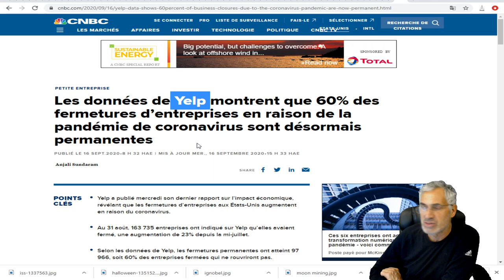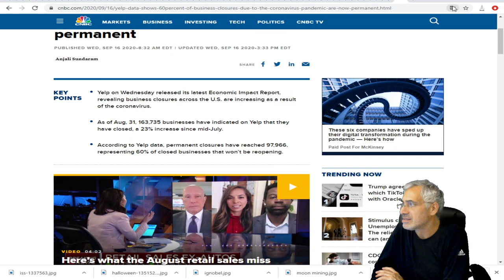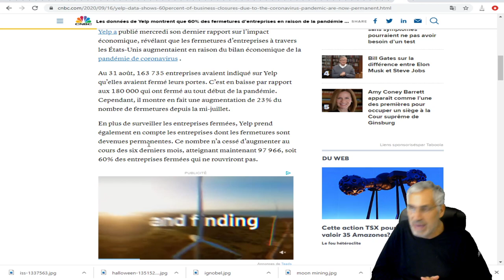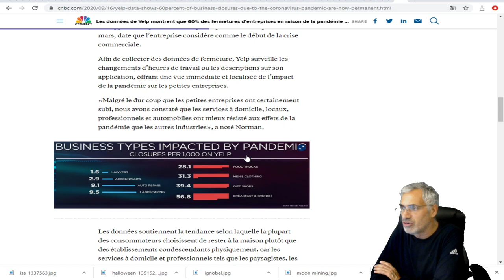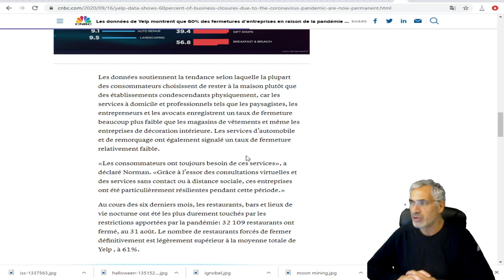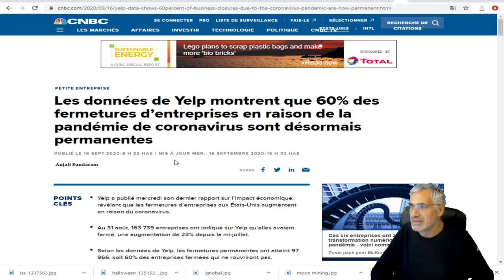60% des fermetures d’entreprises en raison de la pandémie de coronavirus sont désormais permanentes